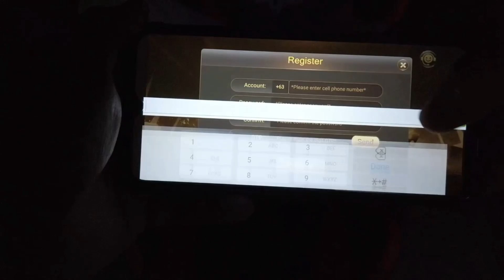KAIBOS EP 10 ( ANG SARAP NG PATO NILAGYAN NATIN NG LIPOTOK )